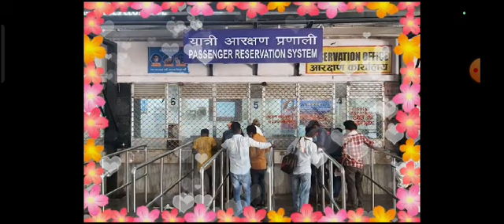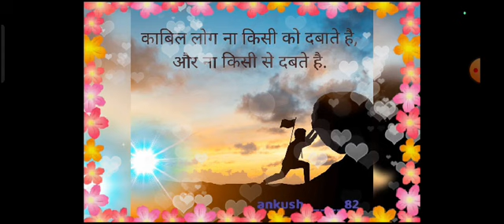Seva ka aadersh/ सेवा का आदर्श